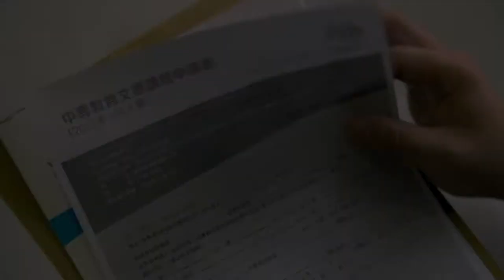我遇見自己 Trailer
Client : Vocational Training Council, Hong Kong

Director : Lee Siu Lung
Production Assistant : Kin
Video Editor : Emily Siu, Lee Siu Lung
CG: Mental Production
Color : Jordan Smith